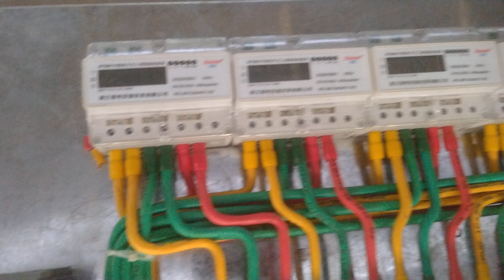Capacitor Voltage Transformer (CVT)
Hello! Friends I am new videos install tranformer 115 Kva Tranformer
 Installation 22 Kv Tranformer Installation in cambodia
 tranformer is a voltage step-down tranformer which
 reduces the voltage of a high voltage  circuit to a lower
 level for the purpose of measurement.
 these are connected across or parallel to line which is to be monitored.
CIRCUIT BREAKER
SURGE ARRESTER
POWER TRANSFORMER
CURRENT TRANSFORMER
CAPACITOR VOLTAGE TRANSFORMER
EARTHING TRANSFORMER
LINE TRAP
CAPACITOR BANK
CONTROL PANEL
PROTECTION PANEL